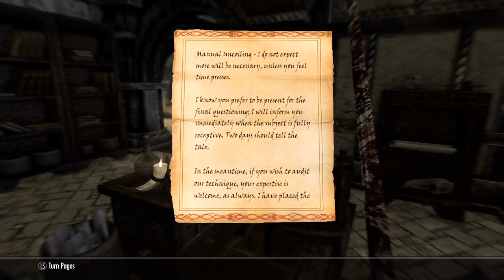[Skyrim]Dovakiin Liquid: Diplomatic Immunity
Dovakiin Liquid goes undercover at the Thalmor Embassy to see what they know about the return of the dragons.

(Liquid N7 plays Skyrim) solitude